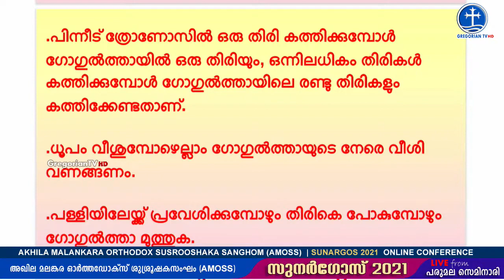പാതിനോമ്പിൽ ശുശ്രൂഷകർ ശ്രദ്ധിക്കേണ്ട കാര്യങ്ങൾ | MOSC | AMOSS | Fr Dr Varghese P Varghese